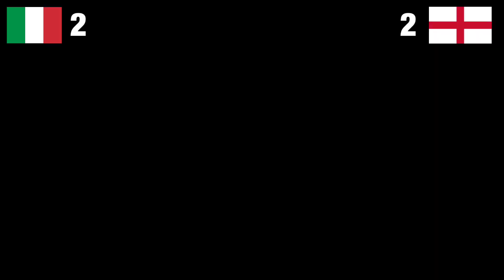ITALIE VS ANGLETERRE FINAL EURO 2020 !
Salut à tous on se retrouve pour la 47 eme vidéo de la chaîne YouTube j’espère qu’elle vous plaira...

Le but est très simple il y a 3 manches

1er:Frappes

2ème:Crossbar

3ème:Penalty

Dites en commentaire vos pronostic pour le MATCH ITALIE 🇮🇹 VS ANGLETERRE 🏴󠁧󠁢󠁥󠁮󠁧󠁿

On se retrouve dimanche prochain 11h

Mon à propos :

▫️Salut moi c’est Sann j’ai 16 ans ▫️

🧤GARDIEN DE BUT🧤

🔺Mon but est de vous faire kiffer le foot  🔺

🔹 Mon seul objectif est de m’amuser 🔹

📝 Vidéo tous les dimanches 11 heures 📝